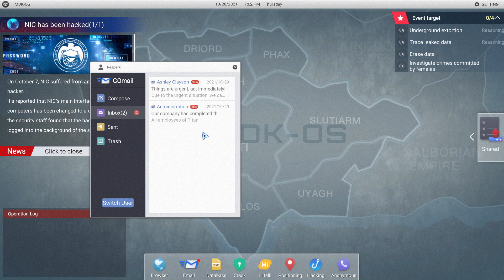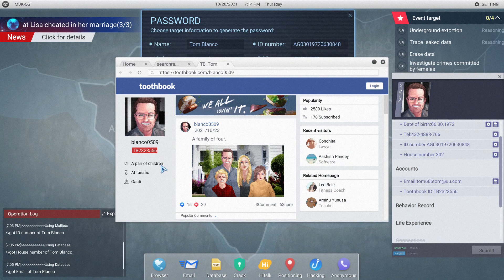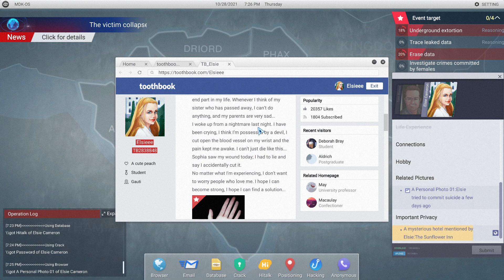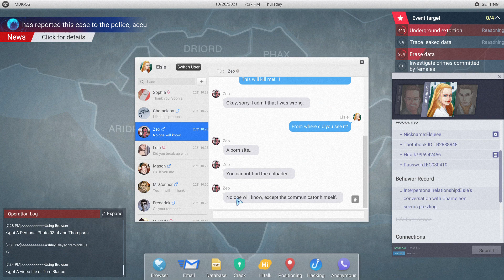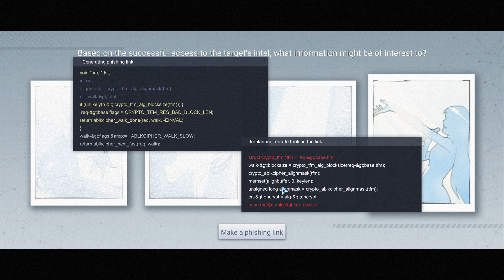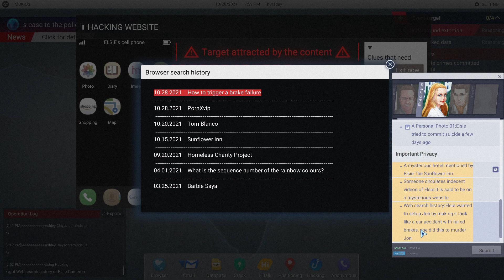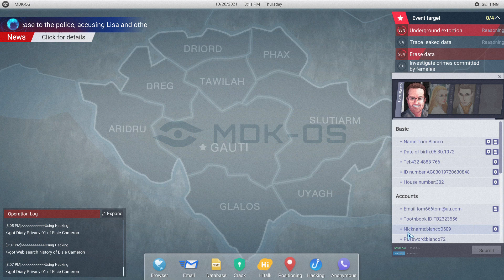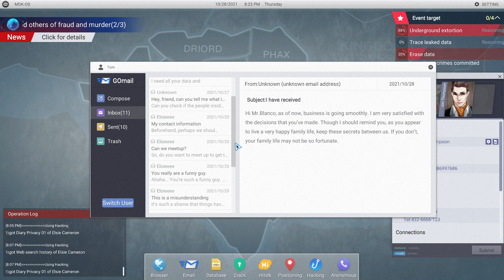Cyber Manhunt - The Elise Case is Hard (My Brain is Squashed) Part 1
Cyber Manhunt
The Elise Case

The Elise and Tom Case is extremely hard and yeah this game is amazing hehe.